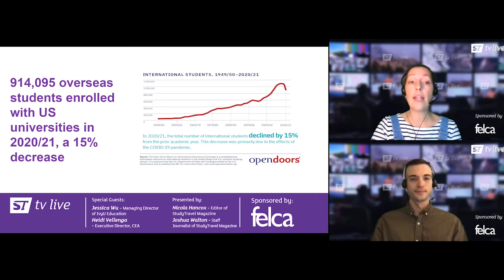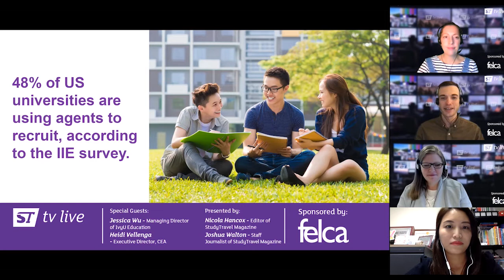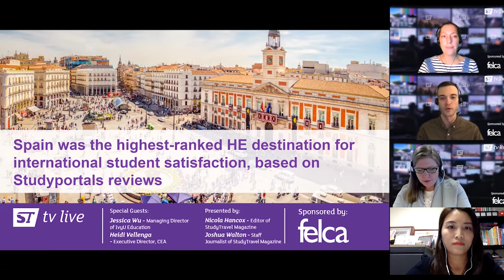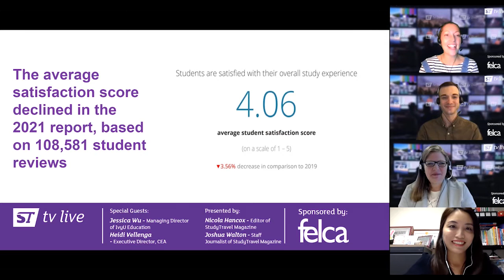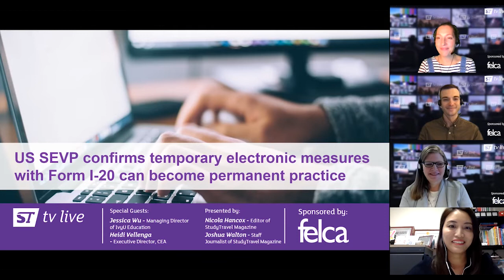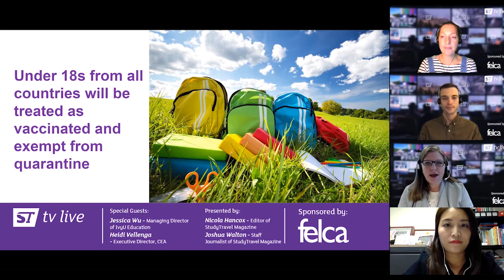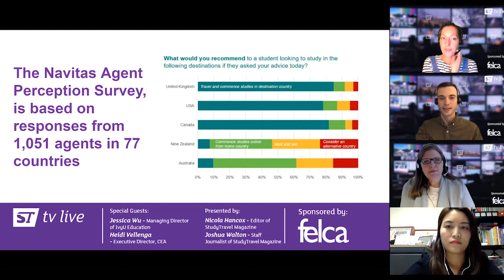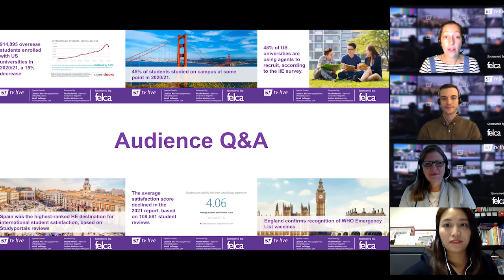STtv Live 17.11.2021 - Heidi Vallenga & Jessica Wu discuss the news with StudyTravel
In this live broadcast, the StudyTravel Magazine editorial team present news, stats and current affairs and invite opinion from their special guests, Heidi Vallenga, Executive Director of Commission on English Language Program Accreditation and Jessica Wu, Managing Director of IvyU Education.